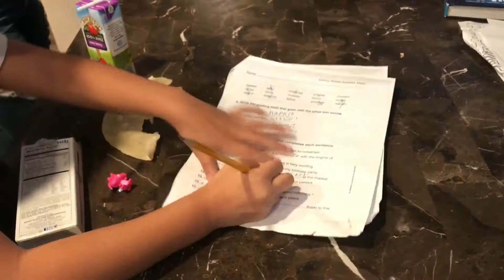DAY BEFORE SURGERY - DAILY VLOG -FAM-Tastic5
Ok guys I’m getting a little nervous. It’s the day before my surgery. I took you along my day as I prepare. Kids are sad that I won’t be home for a day and so am I. We have not been apart ever! But it will be ok.